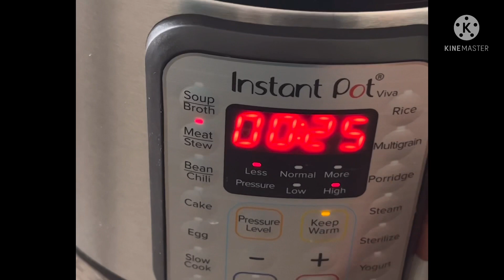আস্ত রসূনের গরুর মাংসের রেসিপি (Garlic Beef Curry)